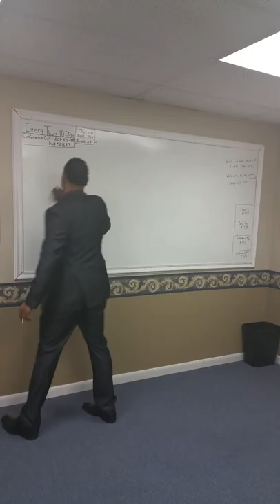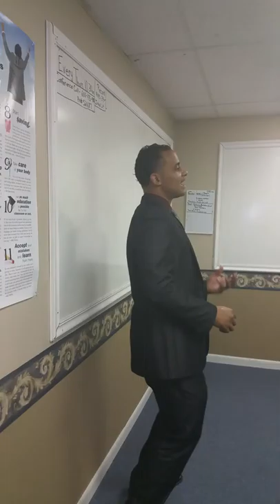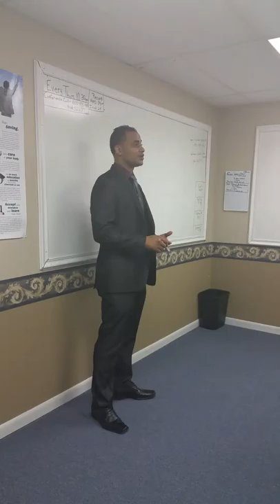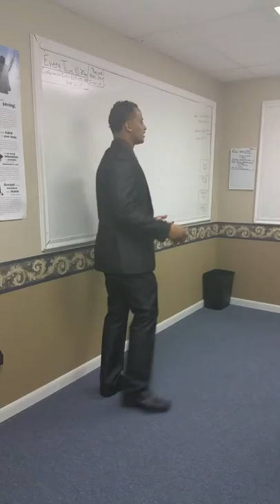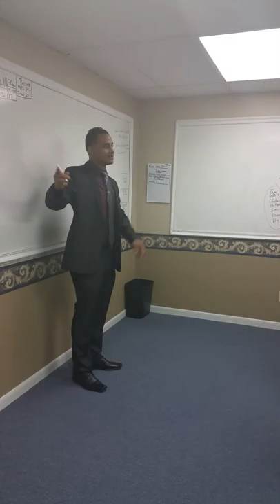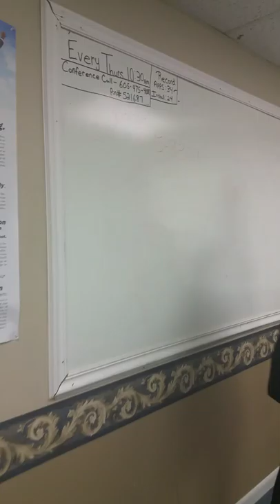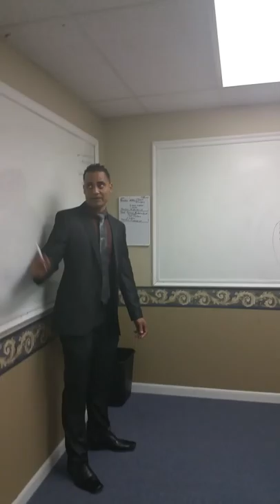Eddie Rodriguez Tupelo opportunity meeting